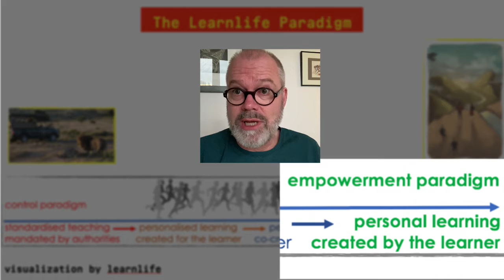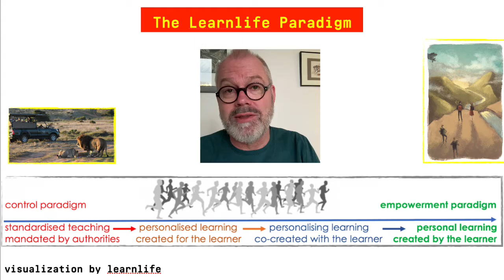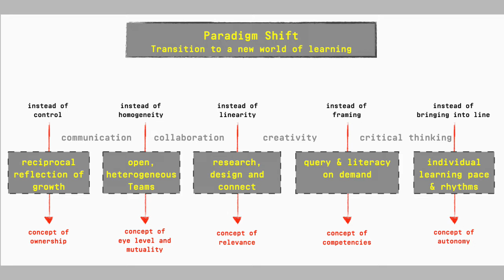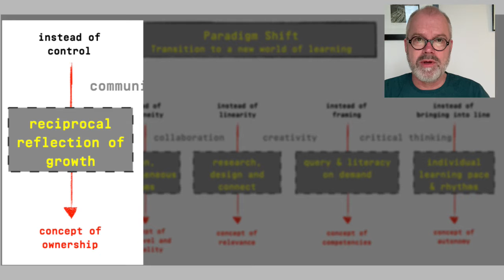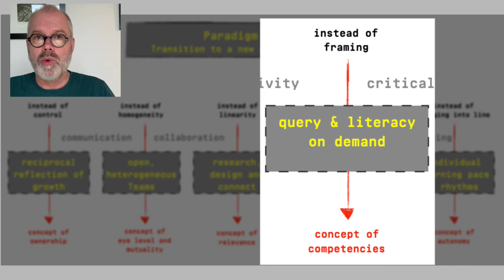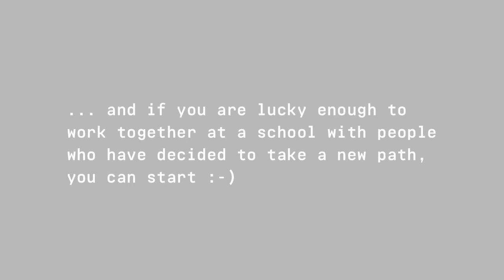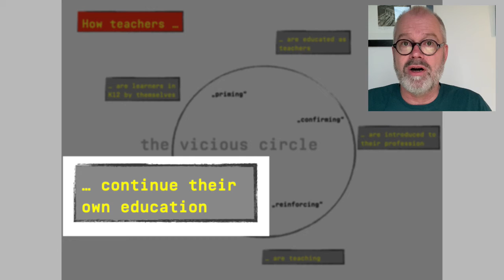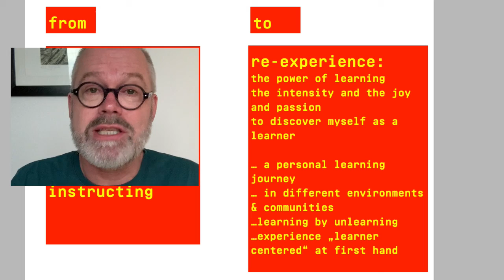Stop teaching to start learning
2020: If we want to co-create a future worth living, wie have to reinvent learning & education from scratch: Joint reflection on our development progress instead of grading & controlling. Learning through open & heterogenious teams instead of homogeneity & classes. Profound research, digital networking and self-confidence instead of linearity & instructing. Using the query & literacy on demand instead of framing through subjects. Individual learning pace & rhythms instead of bringing learners into line through synchronicity.